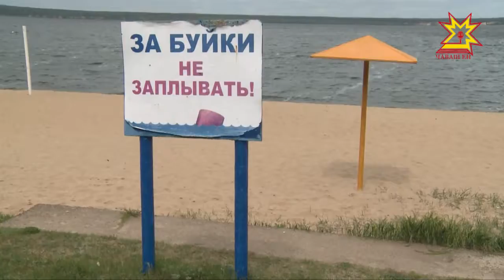Как идет подготовка городских пляжей проверили специалисты и наша съемочная группа.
До официального начала купального сезона осталась неделя. Горожане смогут отдохнуть на 4-ех пляжах. Это Центральный, Афанасьевский, Новосельский и Левобережный. Как идет их подготовка, проверяли специалисты и наша съемочная группа